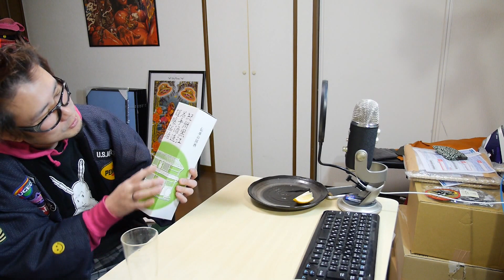【酒動画】酒無双20-2【飯動画】【Drinking Movie】 【Japanese Food】 【EATING】【食事動画】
約１年ぶりに復活した酒無双です!

動画関連商品

THERMOS 真空断熱タンブラー 400ml
馬刺しの燻製
辛子蓮根
小正のゆず酒
本格米焼酎 白岳金しろ＆銀しろ(米焼酎)
太子堂 真いか一夜干し＆最高級昆布 磯の木昆布
黒牛 純米酒
高畠ワイナリー　やまがた巡り（ショップ限定ワイン）

食料品1

検索用
飯 食事 生活 ゲーム 酒 日記 レビュ 解説 菓子 100円ショップ 食べ歩き 飲み歩き グルメ コンビニ 工作 カスタム ペイント 塗装 改造 ラーメン 料理 外食 居酒屋 飯動画 パチモン商会 パテモソ協会 カップラーメン インスタントラーメン ASMR Eating review Japanese convenience store noodles Cooking Meal Diary Blog game custom ramen udon daiso